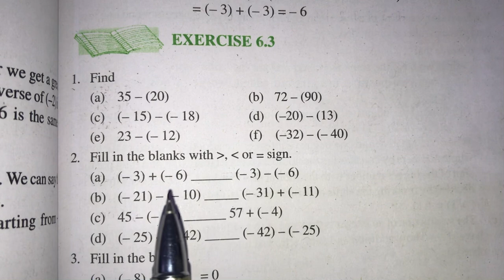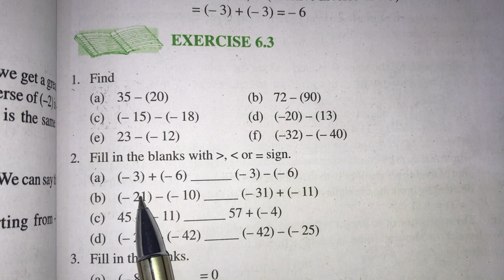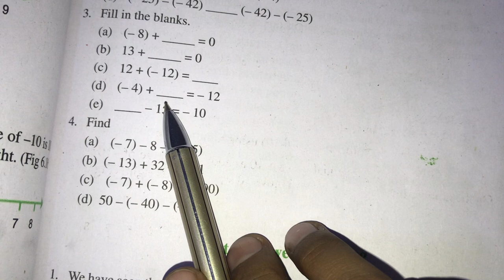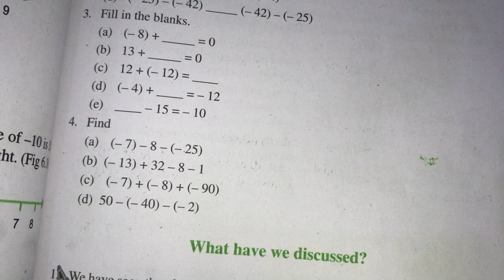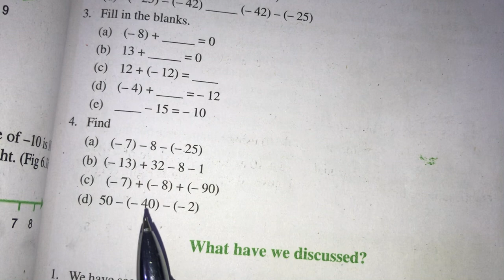Ex-6.3 mathematics of class 6th from cbse course ncert book full short and easy solution 💯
I hope this video will helpful for everyone this is ex-6.3 of mathematics of class 6th cbse and thanks for this great support and comment me your sagetion of this video……

Your quiries -

study special by love Chaudhary